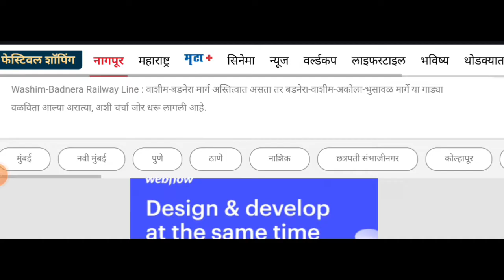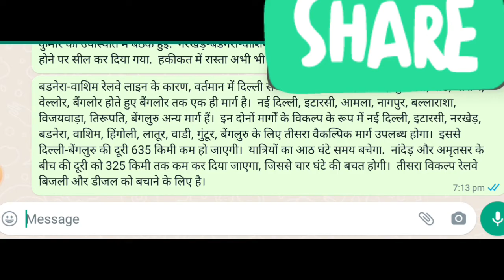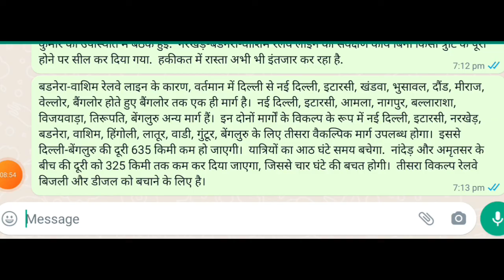Washim badnera railway marg | Washim badnera railway line | badnera washim new railway line update